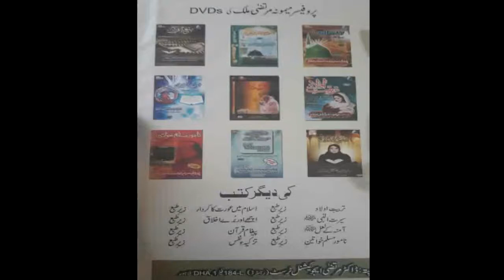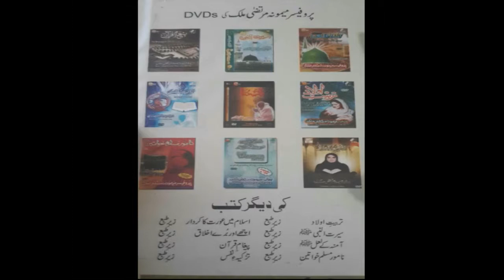Maqasid e Ramzan Part 13 Zikr Ki FazeeLat by my ama jani Prof Maimoona Murtaza Malik